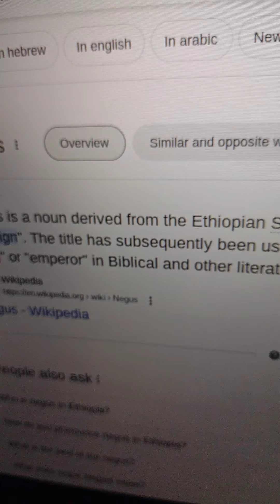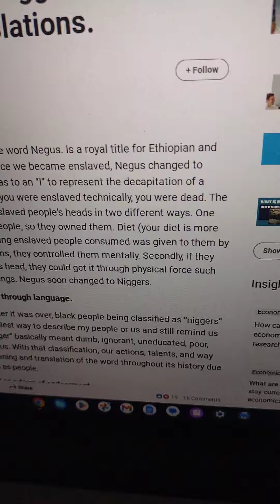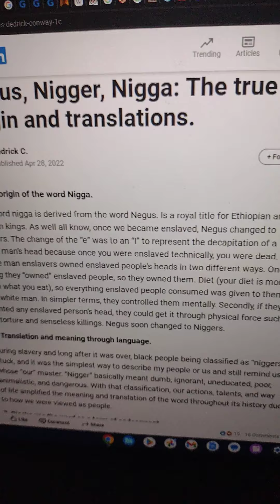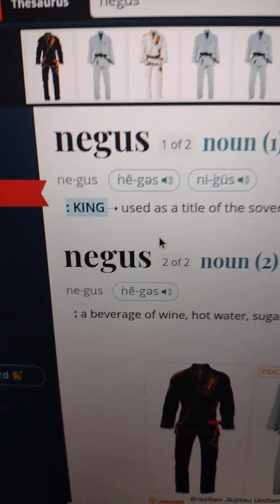"They Still Calling Us KINGS"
What is a "nigga"❓ Spice 1 got the 💧

Halal HaWah